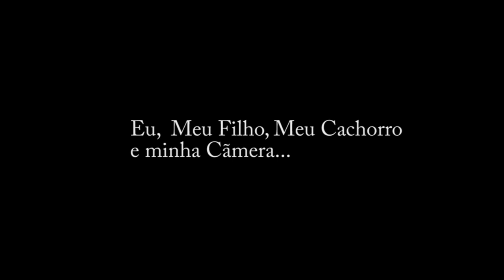EU,MEU FILHO,MEU CACHORRO E MINHA CAMERA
Cãmera GoPro Hero 3+

Trilhas:Not For Nothing
              Pumping_Irie